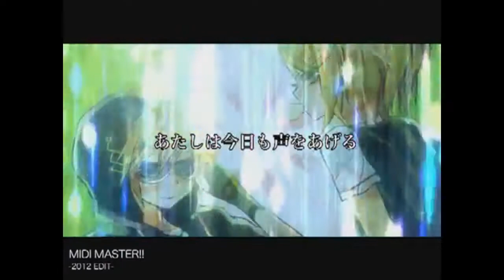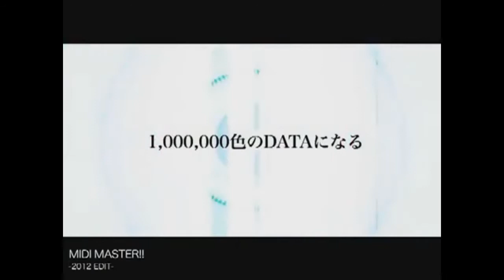【UTAUカバー】MIDI MASTER!!!【音月ミオ& BEAT OKAMINE】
UST by masao
carppy mix: me
ototsuki mio: me
beat okamine: alexvocaloid

yeah that :D